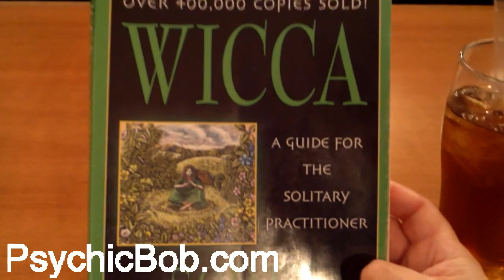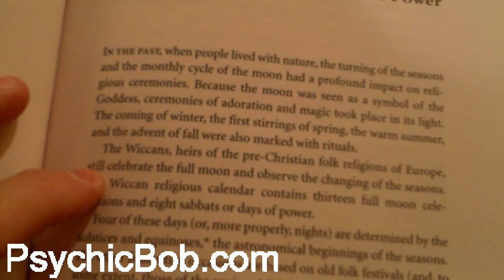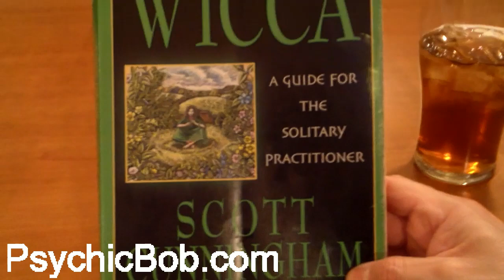Psychic Bob's First Vlog of 2020: Seeking Nature's Blessings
Join me as I seek Nature's blessings in my first Vlog of 2020.